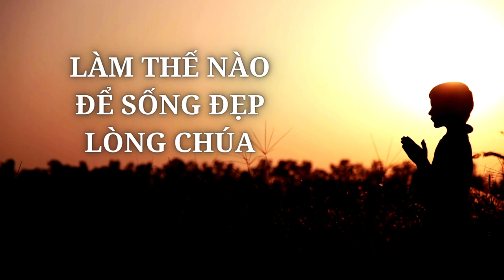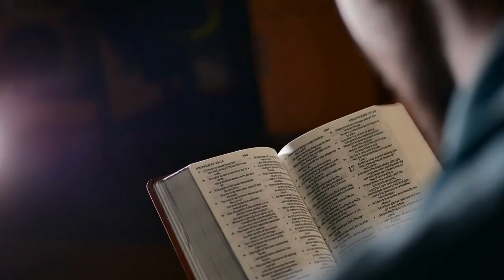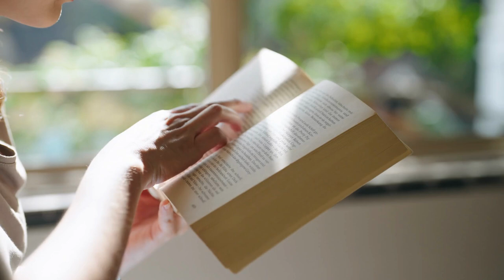CÂU CHUYỆN KHÁC BIỆT | LÀM THẾ NÀO SỐNG TỐT ĐỜI ĐẸP ĐẠO Thiên chúa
"LÀM THẾ NÀO SỐNG TỐT ĐỜI ĐẸP ĐẠO Thiên chúa"
 "LÀM THẾ NÀO SỐNG TỐT ĐỜI ĐẸP ĐẠO Thiên chúa" video hướng dẫn hoặc chia sẻ kinh nghiệm về cách sống đúng đạo theo đạo Thiên chúa. Video có thể bao gồm các lời khuyên, bí quyết và cách áp dụng giá trị đạo đức của đạo Thiên chúa vào cuộc sống hàng ngày. Nội dung của video có thể giúp người xem hiểu rõ hơn về đạo Thiên chúa và cách sống đúng đạo để có một cuộc sống tốt đẹp hơn. Video có thể được thuyết trình bởi một giáo sư, một linh mục hoặc một người theo đạo Thiên chúa có kinh nghiệm trong việc sống đúng đạo.

Cầu nguyện
Đức Giêsu Kitô
Niềm tin
Thần linh
Phúc Âm
Tôn giáo
Thiên Chúa
Hội thánh
Mục vụ
Đức Maria
Kinh nguyện
Ân sủng
Tình yêu Thiên Chúa
Truyền giáo
Kinh thánh
Công lý
Chứng đạo
Nhân văn
Chân lý
Hạnh phúc trọn đời
Tái sinh
Nghĩa trang
Tâm linh
Khổ nạn

god father
god bless
saw god
godly quotes
obey lord
positive vibes
angelic blessings
abundance jesus blessings
universe gift
bible verses for sleep
bible scriptures